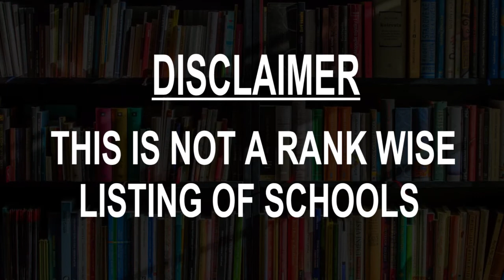Schools around Gudiyatham, India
Must Watch.. Best Schools around Gudiyatham

Click on Bell ICON to get the notification of New Videos.This is not rank wise listing of Top Schools in Gudiyatham, it's the list of best Schools around Gudiyatham as per the ratings given by our users.

Listed Schools:

National Higher Secondary School Gudiyatham
School
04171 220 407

BRAMMAAS VIDHYALAYA CBSE SENIOR SECONDARYSCHOOL
School
5/222, Railway Station Rd
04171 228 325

Nellorepet Government School
Government School
SH 59

ASHIRWAD'S INTERNATIONAL SCHOOL
School
P Venkatapuram Road , Pakkam
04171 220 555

ARYA VIDHYASSHRAM, international residential school.
School
Katpadi Road, Chennarayana Palli
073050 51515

Dr. Krishnaswami Matriculation School
School
Gudiyattam Road, 75, Railway Station Rd
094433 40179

St.John's Matriculation Higher Secondary School
Higher secondary school
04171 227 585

Municipal Higher Secondary School.
School
Railway Station Rd
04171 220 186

Gudiyatham PVT ITI
School
1, Railway Station Rd Silk Milk Building Old Bus stand Back side
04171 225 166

Crescent Matriculation School
School
SH 127
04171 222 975